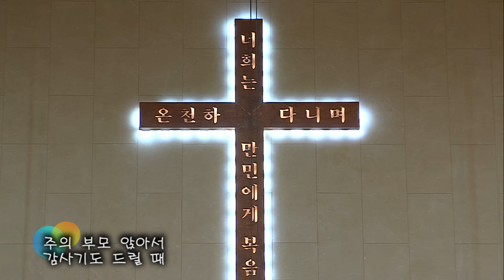2018.12.23 레위지파 경배와 찬양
Song List
 1. 천사 찬송하기를
 2. 천사들의 노래가
 3. 고요한 밤 거룩한 밤